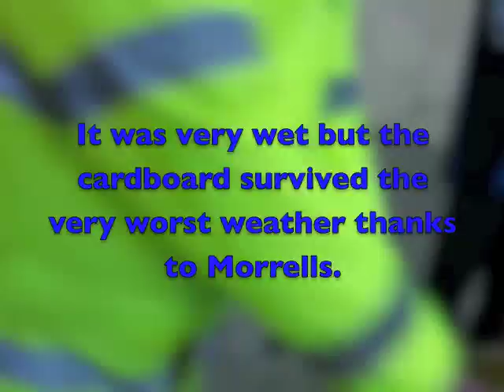Silverstone Race, Wilmington Academy, Cardboard car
Wilmington Academy, the first Greenpower race of their cardboard car.